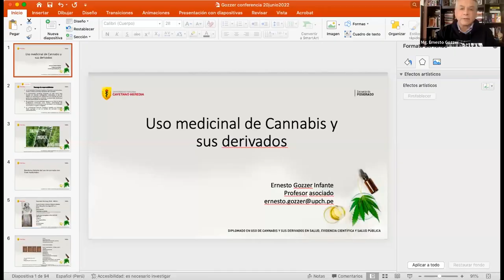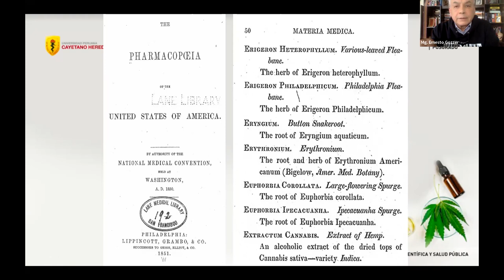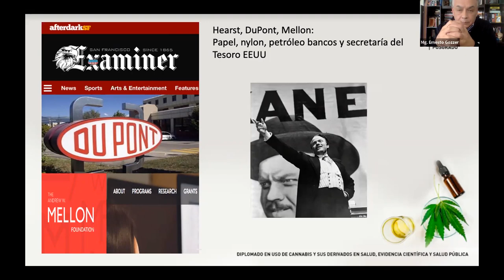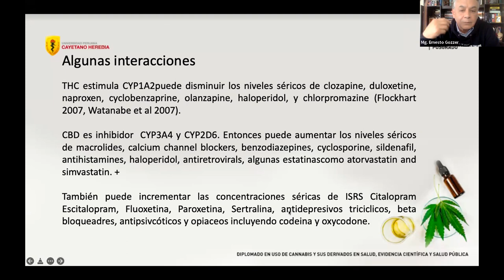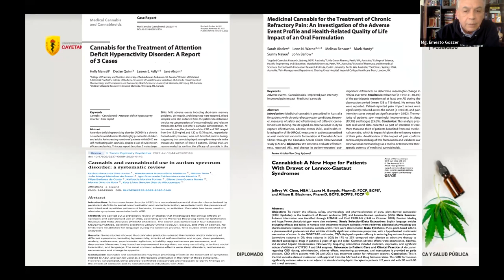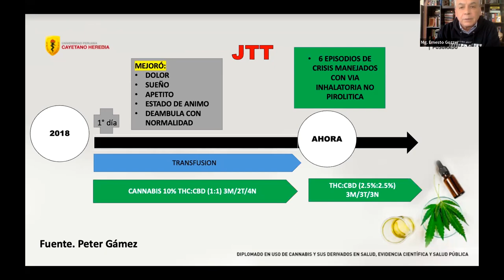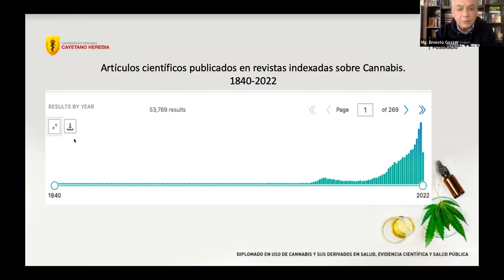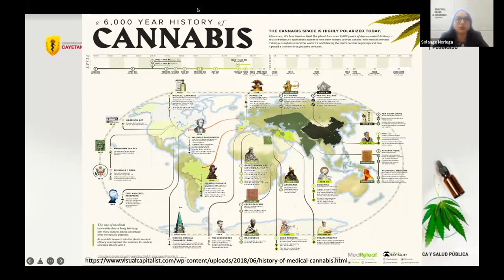Semana Internacional del Cannabis Medicinal en América Latina - Avances en las regulaciones Panel 4